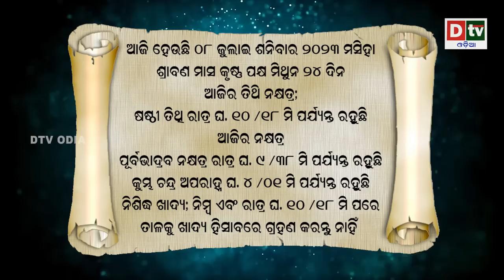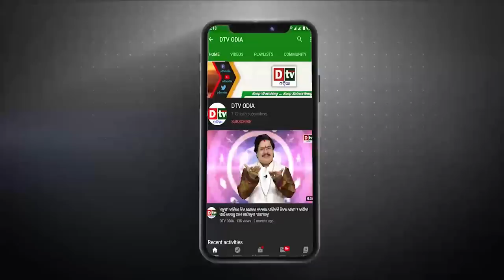Ajira Rasifala | 08 July 2023 ଶନିବାର | Odia Rashifala | Today Horoscope Odia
rashifala odia
ajira rasifala
ajira rashifal
rasifala today
rasiphala
bhagya bhabisya
odia rashifal
odia rasifala,
odia 2022 rasifala,
rasifala odia,
2022 odia rasifala,
rasifala 2022 odia,
odia horoscope,
2022 odia horoscope,
horoscope odia,
horoscope odia 2022,
2022 odia,
odia astrology,
2022 odisha,
odisha,
sadhubani,
sadhubani 2022,
sadhubani new,
sadhu bani,
odia online,
odia online 2022,
ollywood fans,
anuchinta,
ajira auchinta,
rasifala odia today,
odia rashifal,
ajira rasifala,
ajira rasifala odia,
baya gita,
janiba katha,
odia,
rashifal